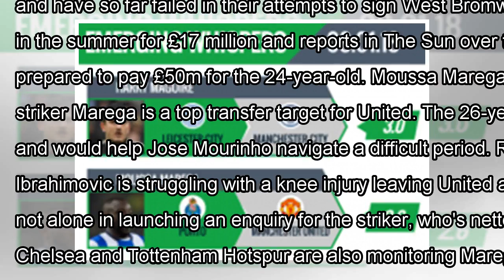Transfer rater: moussa marega to man united, harry maguire to man city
The latest transfer rumours from around the world. Things change in the blink of an eye in football. The Football Whispers Index takes the latest transfer rumours and gives them a ...